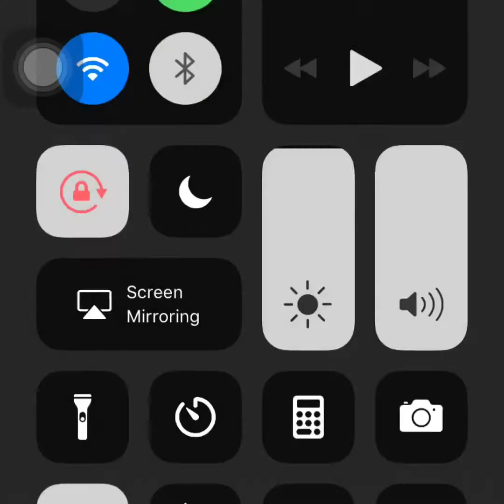La’Andre Thomas basketball highlights 2017